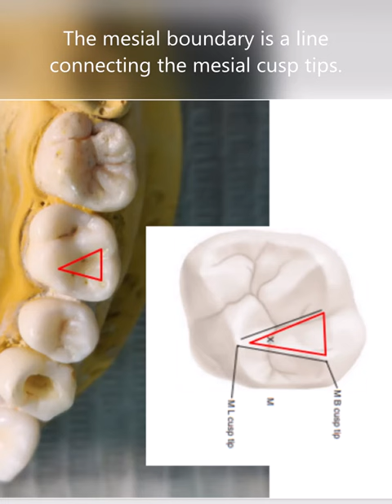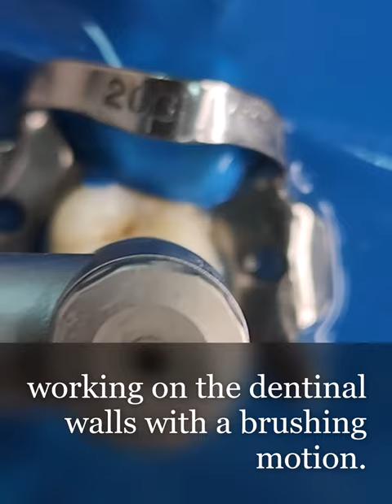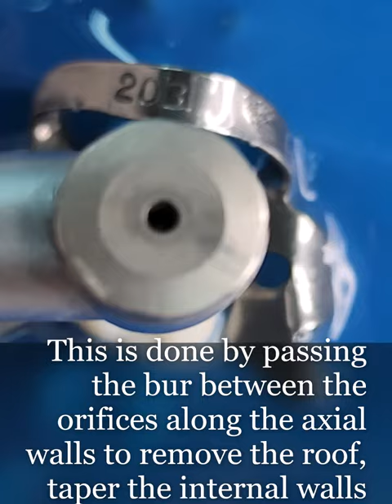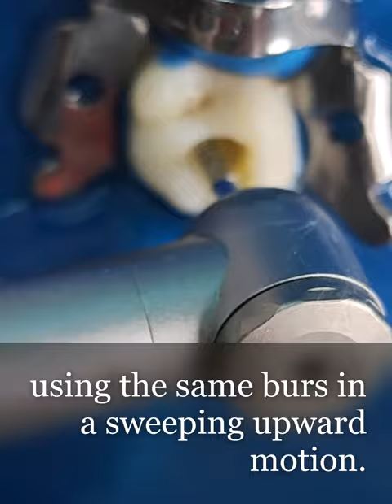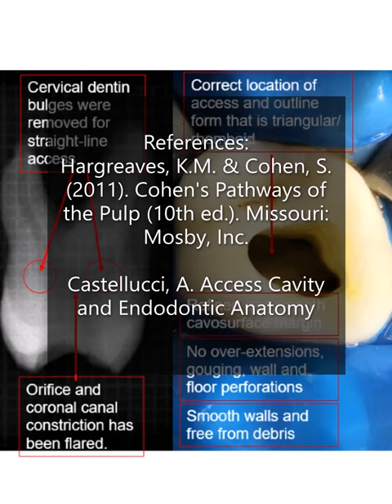Access Cavity Preparation of Maxillary First Molar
This video demonstrate endodontic access cavity preparation on extracted maxillary first molar.